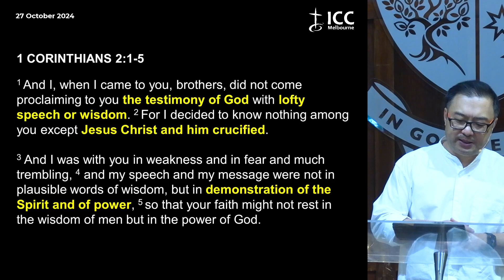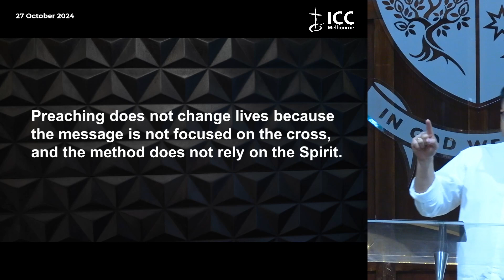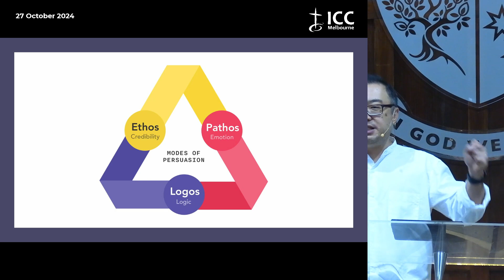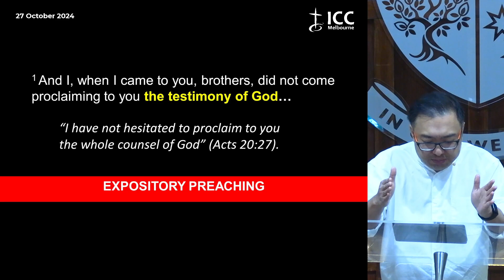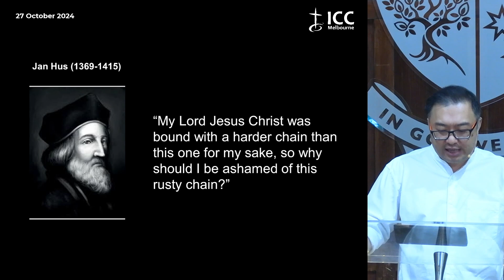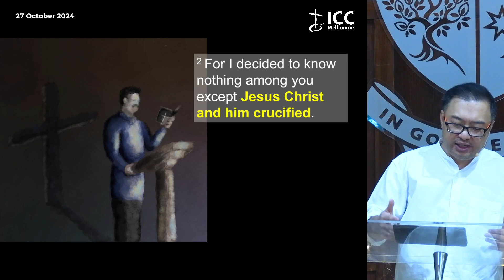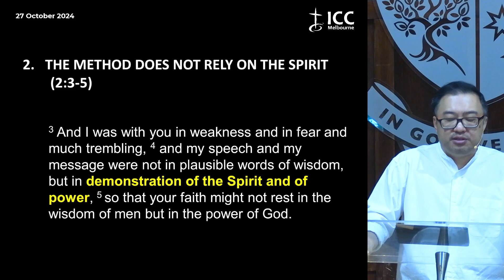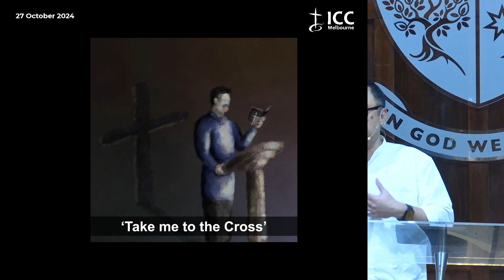ICC English - Why Preaching Does Not Change Lives - Prof Sen Sendjaya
Why Preaching Does Not Change Lives (1 Corinthians 2:1-5)
Prof Sen Sendjaya

It is also available in the audio version on Spotify under "ICC Melbourne"

If you are in Melbourne, please join our Sunday Worship in-person:
9:30AM English Service
11:00AM Indonesian Service
Assembly Hall
156 Collins Street, Melbourne 3000